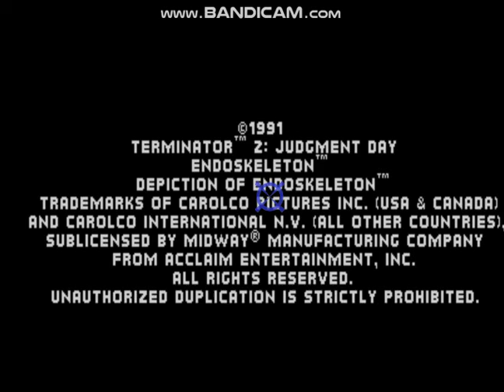Terminator 2: Judgment Day 1991 by Midway on MAME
Terminator 2: Judgment Day or T2 is a gun shooting video game based on the film of the same name, produced by Midway Manufacturing Company for the arcades in 1991. Home conversions were released by Acclaim Entertainment for various platforms under the title of T2: The Arcade Game in order to avoid confusion with the numerous tie-in games also based on the movie.

The story of the game falls in line with the movie Terminator 2: Judgment Day: to save the leader of the Human Resistance, John Connor, and his mother Sarah from the T-1000, a mimetic poly-alloy Terminator, bent on killing them both.
The player takes the role of a T-800 Terminator cyborg, already captured and reprogrammed by the human resistance, and fights alongside them against Skynet in the year 2029. Eventually, the T-800 and John Connor penetrate Skynet's headquarters and destroy the system CPU. Discovering the time displacement equipment, the T-800 is sent back through time to John's childhood, with the mission to protect him from the T-1000 that Skynet has already sent back. In the past, John, Sarah, and the T-800 launch an attack on Cyberdyne Systems in order to prevent the development and creation of Skynet. The T-1000 catches up to the group and pursues them in a police helicopter and a liquid nitrogen truck. The T-800 is able to freeze and shatter the T-1000 with the liquid nitrogen, but it quickly melts and reforms in order to continue its pursuit of John. Ultimately, the T-800 must stop the T-1000 from killing John and blast it into a vat of molten steel to destroy it.
The amount of equipment destroyed in the Cyberdyne raid determines whether or not the company's research will continue, either averting Judgment Day or allowing the possibility that it can still occur.

My gameplay video sucks because I'm actually playing this with my keyboard.